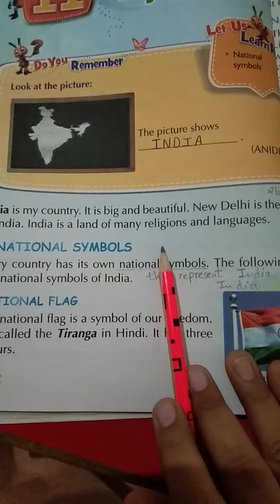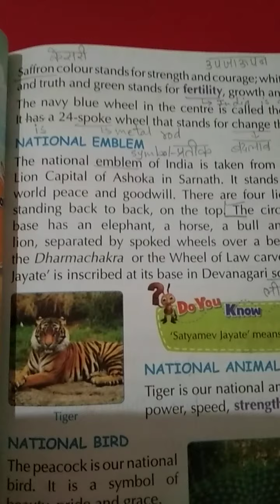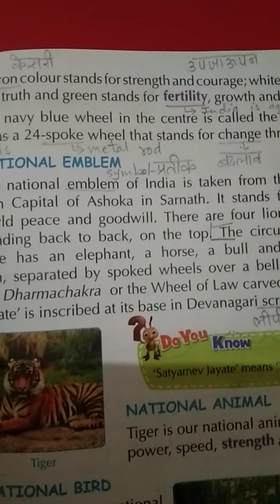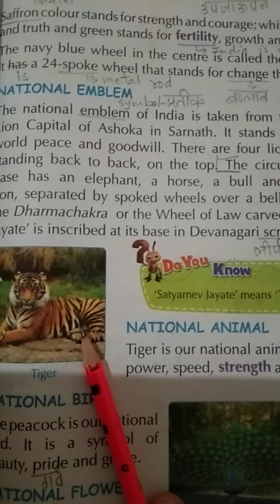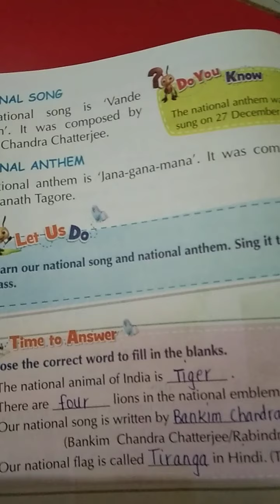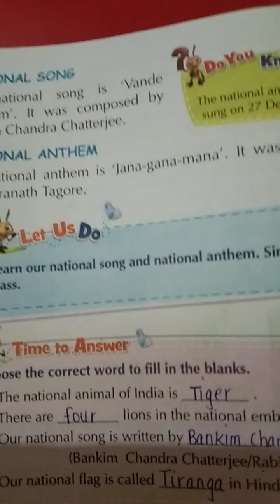Ojas International school EVS class 2 lesson 11 My Country